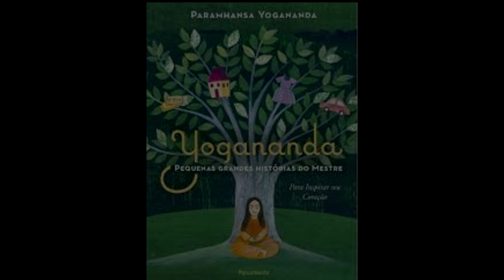16 - O CERVO ALMISCARADO DO HIMAMALIA - Pequenas Grandes Histórias do Mestre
Ajude este canal a crescer, sua ajuda é muito importante,  faça uma doação.

Um tesouro literário espiritual inédito para Tocar o Coração de Adultos e Crianças.

Narração e Produção: Marcos Freitas Livreiro

Créditos:
Foto de Anete Lusina no Pexels
Foto de Sam Kolder no Pexels